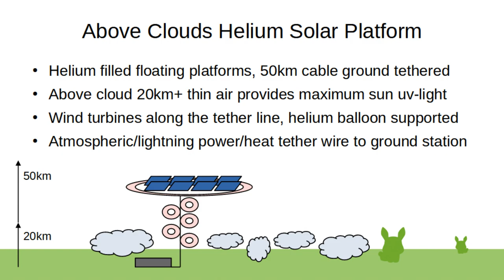Above Clouds Helium Solar Platform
Also ocean water solar freight platform, also solar helium concentration/parabolic balloons/lenses. also 1+4 signal wire stabilized pyramid-tethered ham radio helium balloon, only refillable party helium canister, helium weather balloon, signal multimode antenna wire spools, optional weight/360-cam for water/sky perimeter surveillance, where required. can also be kite lift wire spool tethered antenna. can be a direct solar heating hot air balloon which is transparent air insulated with outer layers and a black painted solar heat collector layer inside the balloon/blimp.